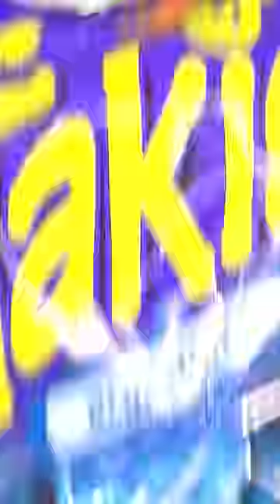Extreme Blue Face Mask